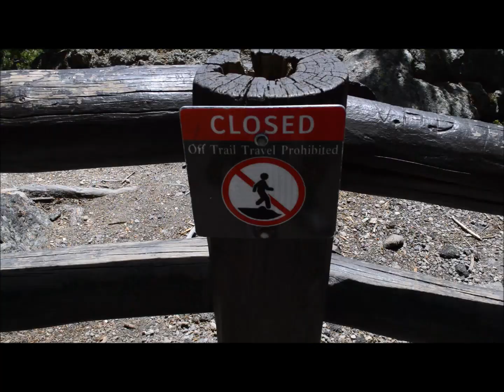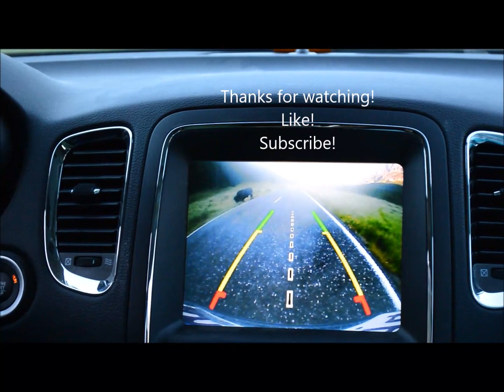Yellowstone National Park pt.2 WE SAW BEAR CUBS!! (late upload)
a few of the animals that make Yellowstone National Park home. Including some of the cutest black bear cubs ever!